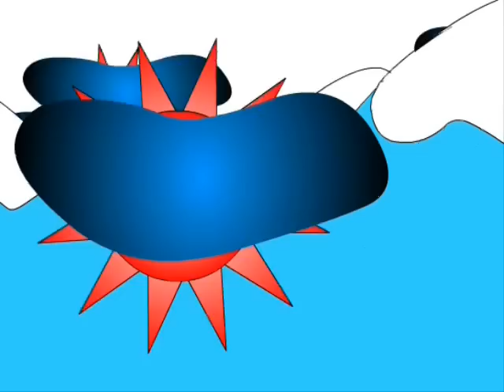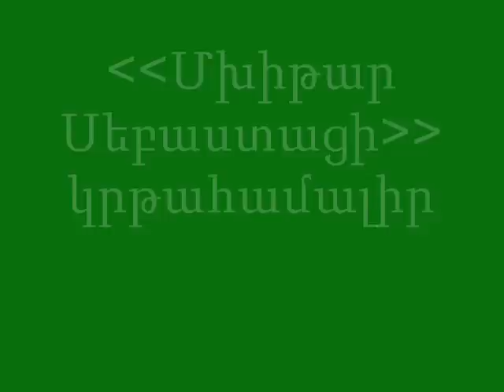Arev, arev, ek, ek